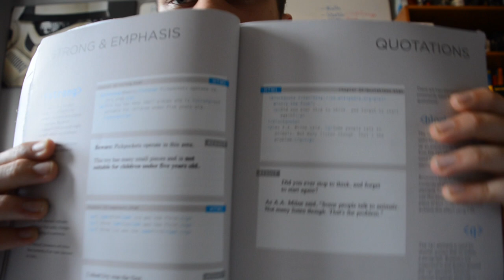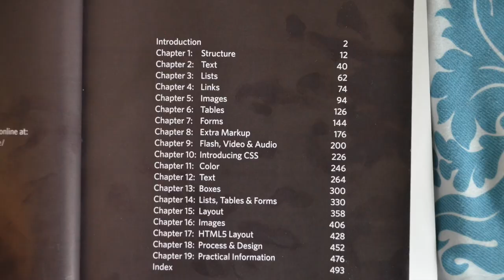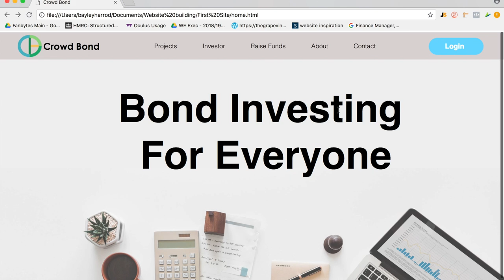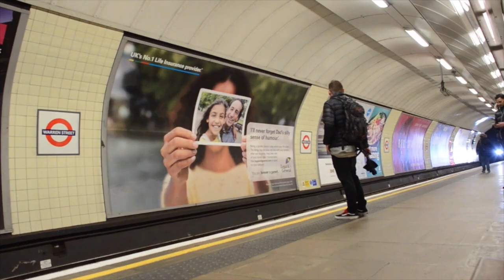The BEST book to build your first website (w/ examples) Learn web dev - John Duckett HTML & CSS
This is the BEST book to learn web development! (HTML & CSS)

Welcome to the first episode of Bayta Skills, a book review series where I talk about some of the books that have helped develop a certain skill, in this case learning HTML and CSS for web design.

Skip to:
1:20 Why you should learn HTML and CSS
3:04 Main book review
8:17 Prototyping and design in Sketch
8:52 My first site

In this episode I talk about John Duckett's "HTML and CSS. Design and build websites." This is a great book for those of you out their looking to build your first website for your startup, company or simply to develop your skill set and gain some basic technical knowledge.

I also go through some of the software I have used and would recommend for rapid prototyping and product design that you may use to show investors or simply have a visual representation of your final site.

What books would you recommend for me to read next?

My microphone
Editing headphones